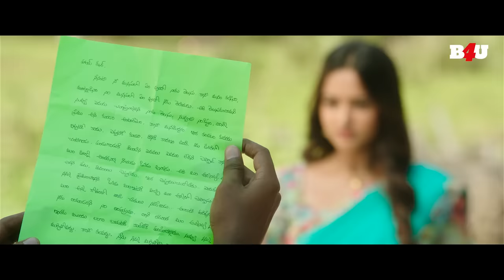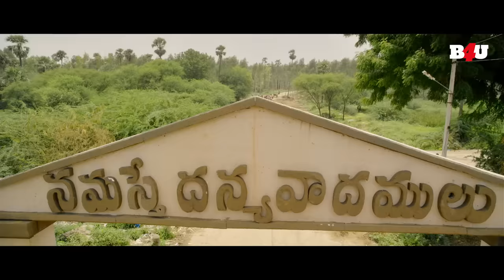Where Is The Venkatalakshmi Full Movie Hindi Dubbed | Raai Laxmi, Madhunandan, Praveen | B4U Movies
Movie Name- Where Is The Venkatalakshmi
Starring- Raai Laxmi, Madhunandan, Praveen

Synopsis-Set in a remote village the film revolves around the story of four characters that unfolds with the arrival of Venkatalakshmi as the new school teacher.